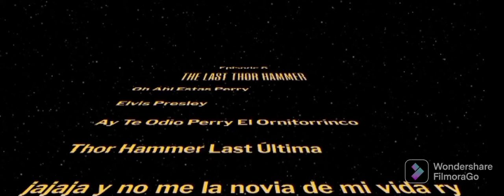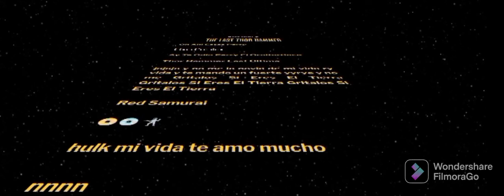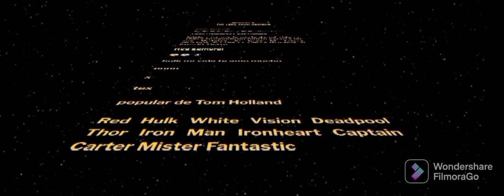UP / WP / M / MP / BBCF / Film4 / PAS / MSF / CEM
Taken From Star World Episode 8 The Last Thor Hammer